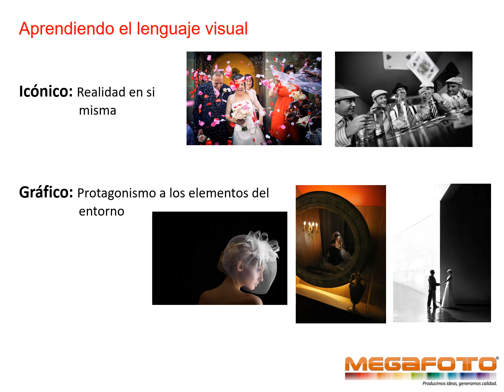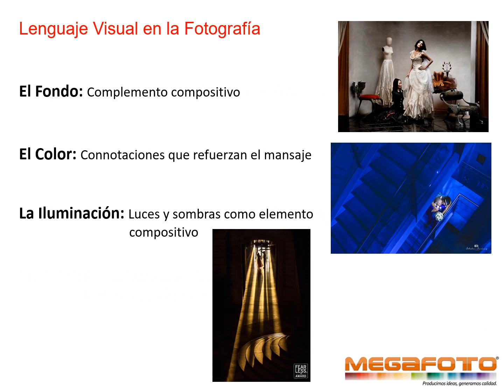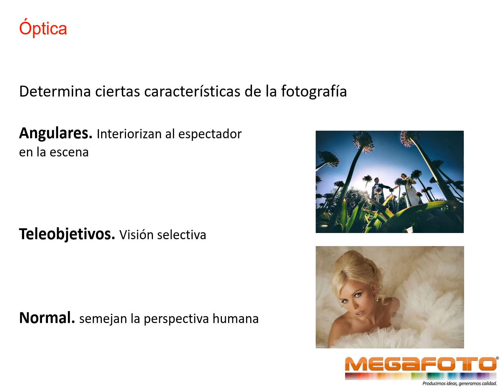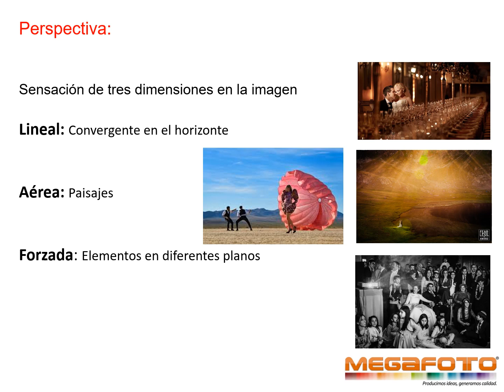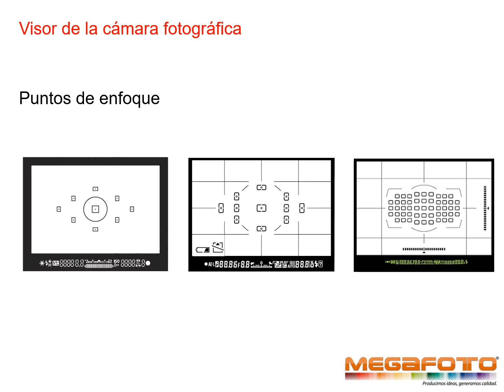Lenguaje Visual en Fotografía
La fotografía no es solo ténica e iluminación... También es gramática visual, debemos conocer como escribir con los elementos visuales, para producir fotografías cautivadoras y emotivas para el especatador.